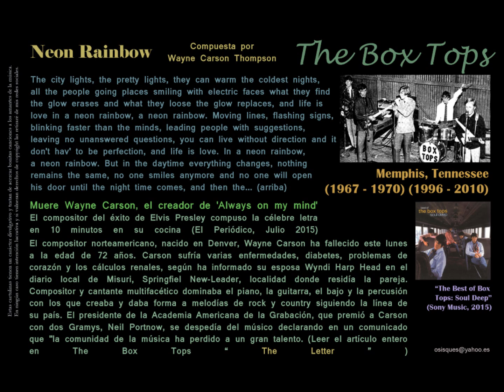Neon Rainbow (Wayne Carson) - The Box Tops